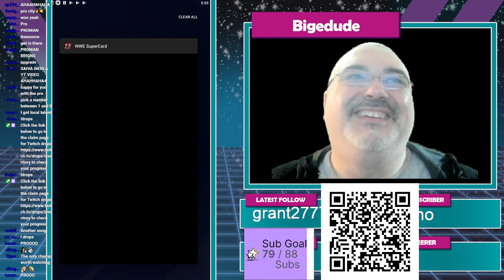Collectables Cash In! Search for SETH! Loud Screaming!! WWE SuperCard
Do not watch at full volume. Your ears will not like it. Exciting moments!

Also, I will be giving away 10 SuperPasses next week - I'll figure out how I'll do it by the end of the weekend! WHOOHOOOO!

This was taken from my 2nd Drops stream - I thank 2K , LC and CD for allowing my goofy self to bring these drops to you. It has been a privilege and an honor playing SuperCard for all these years in front of the best community ever. I'll be here doing that same thing for quite a while!!

FAN MAIL:
bigedude
Yorkville,NY,13495

A:This days I mostly use Bluestacks 5 and SLOBS for PC.

A: I use SLOBS or Streamlabs OBS It's free and you can do so much with it - Just look at a couple of SLOBS tutorials here and you're all set!!

Q: Were you really a teacher?
A: Yes I was! The 2020-21 school year was my 24th year as a Jr. High Choir/General Music Teacher. I have now left the teaching profession as an 'Early Retirement' and now plan on philanthropic endeavors. Also I will do my best to help humans strive to be the best version of themselves in this reality. It may be the poorer definition of Philanthropy, but it still works in my mind, and that's what's important to me.